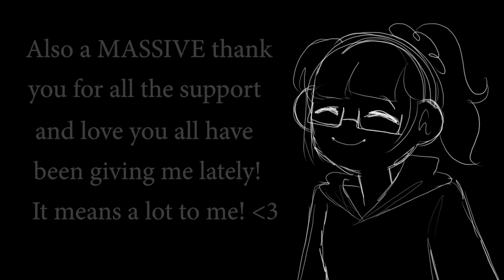Tubbo Moments But He's Animated (Tubbo Animatic)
HI! I saw a couple people asking for a Tubbo version of that video and that sounded super fun so I said why not! I actually worked on a lot of this on stream, so if you want to see my process for animatics and drawing in general, head over the VODS playlist or catch my livestreams every Saturday at 2:30pm PST!

Illustration and Editing done by Myself (Keki)

Don't forget to join our official Discord server for fun times and frequent updates!